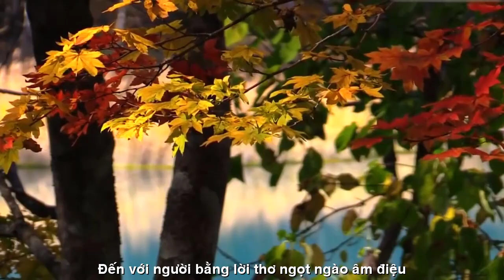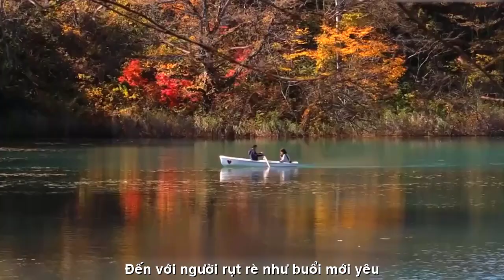[FULL HD]TA YÊU NGƯỜI ĐÂU HAY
ĐẾN VỚI
TÁC PHẨM:TA YÊU NGƯỜI ĐÂU HAY
MÀ NGƯỜI ĐÂU HAY
Đến với người
bằng lời thơ ngọt ngào âm điệu,
Đến với người
rụt rè như buổi mới yêu.
Có con chim vịt kêu chiều
Khắc khoải giấu tận cùng sâu kín.
Theo người từ bình minh nắng giọi,
Theo người từng giấc chiêm bao,
Theo người dù bão giông gió giật,
Vì sao yêu, mà thấy...nhói đau.
Nét cọ cực kỳ lã lướt,
Ngòi bút tay tiên có thép gang.
In dấu lòng ta, hàng hàng vết cắt,
Thắt thõm, phập phồng, chút xíu ...dối gian.
Người là bóng liêu trai, chập chờn ma quái
là thỏi nam châm lực hít không rời
hút ta vào quỹ đạo...khát khao ơi
Ta yêu người...
mà người đâu có hay,,,!